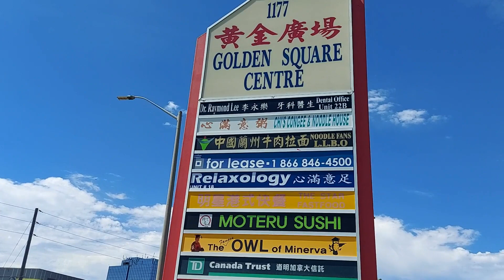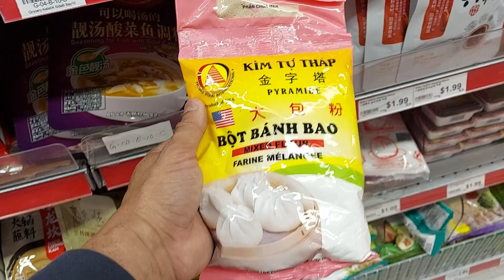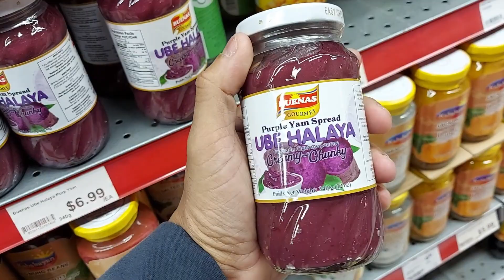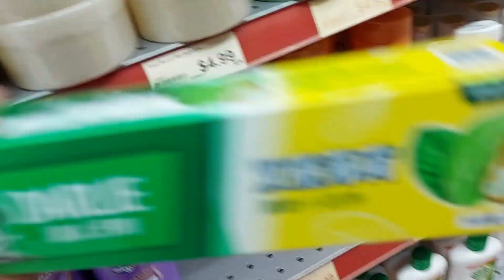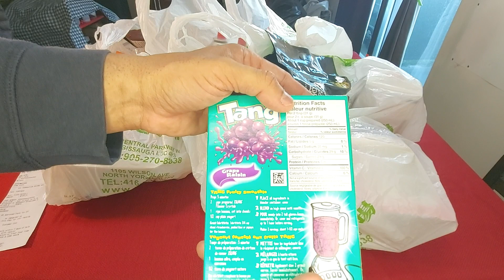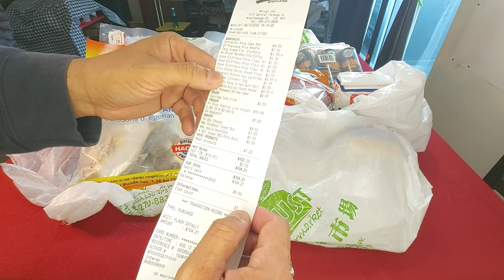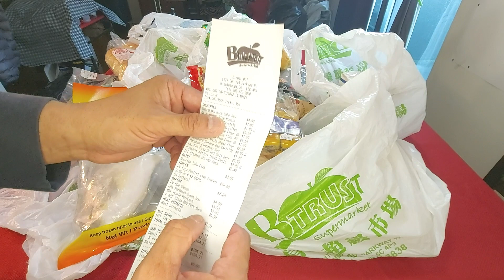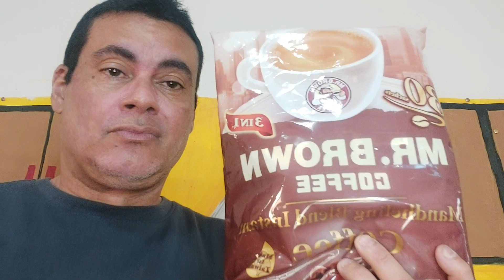De Compras en el supermercado B Trust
Hola familia hoy fui de compras a B Trust supermarket , B Trust es una cadena de supermercados que vende productos Asiaticos, y en estos tiempos que estamos viviendo yo estoy buscando varias cosas entre ellas variedad, calidad y ahorrarme un dinero , acompañenme en esta aventura de hoy y gracias por su lealtad y apoyo bendecidos sean todos.